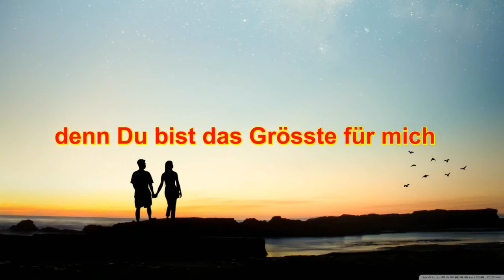❤ICH LIEBE DICH MEIN SCHATZ ❤ jeden Tag sagen, nicht nur am Valentinstag, Valentine s Day❤